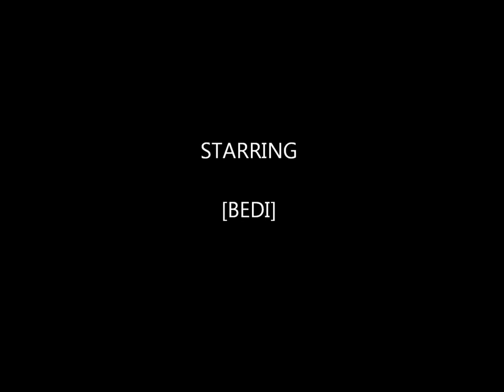Bowling 2011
my bowling